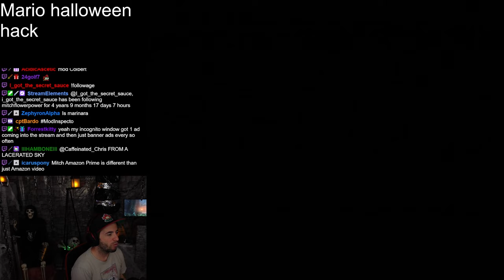Mario Halloween Hacks are Strange